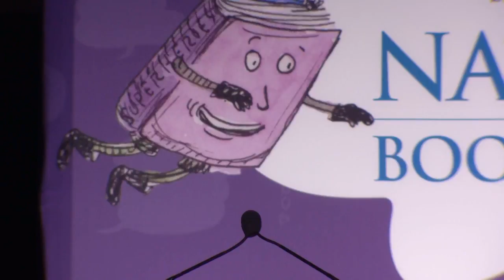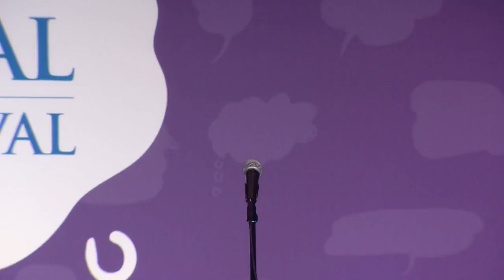Poetry Slam: 2017 National Book Festival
The Poetry Slam at the 2017 Library of Congress Book Festival in Washington, D.C. included some of the nation's top youth slam groups—from the capital and around the country. Champion delegates from these groups will compete to be named top youth slammer by performing new works on books and reading. This event is presented in collaboration with the Library of Congress, the National Endowment for the Arts and the poetry organization Split This Rock.